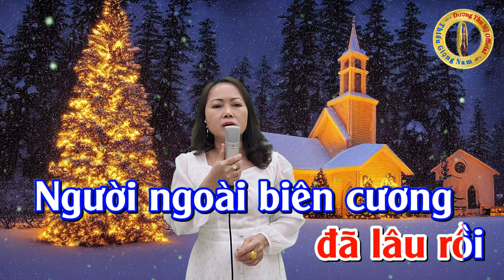Dư Âm Mùa Giáng Sinh || Karaoke Thiếu Giọng Nam || Nhạc Giáng Sinh 2023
Dư Âm Mùa Giáng Sinh || Karaoke Thiếu Giọng Nam  || Dương Thu Mỹ Official
Tác giả :  Ngân Giang
Trình bày : Song ca cùng Dương Thu Mỹ
Kênh : Thái Tài
@gmail.com  để thỏa thuận chia sẻ doanh thu hoặc gỡ bỏ video,xin đừng đánh gậy bản quyền tội nghiệp, xin cảm ơn ..